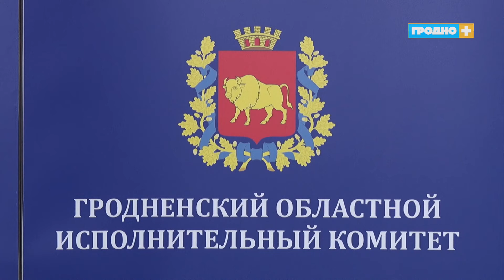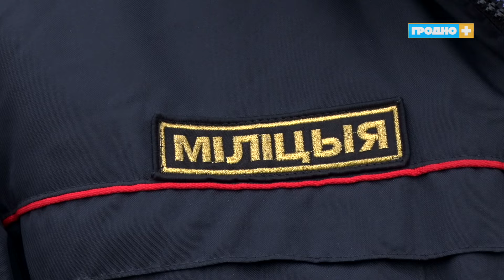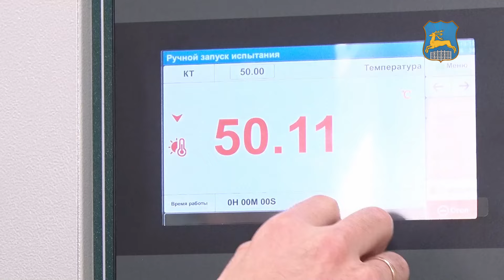Новости Гродно (Выпуск 04.03.24). News Grodno. Гродно